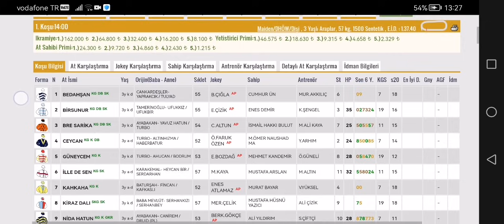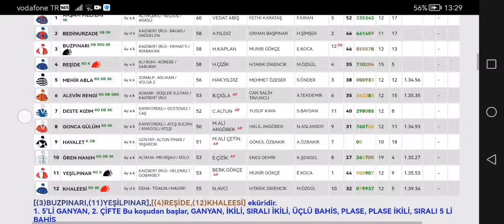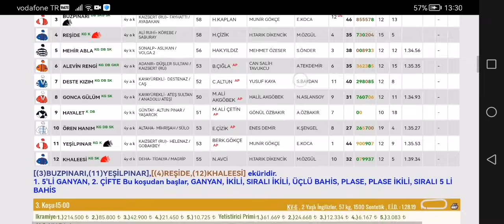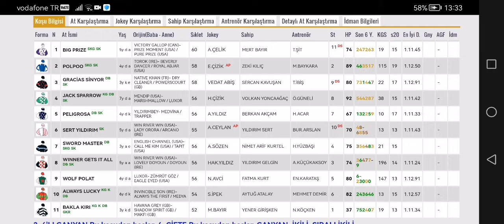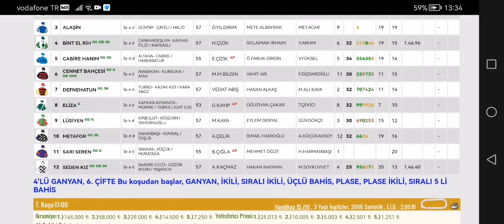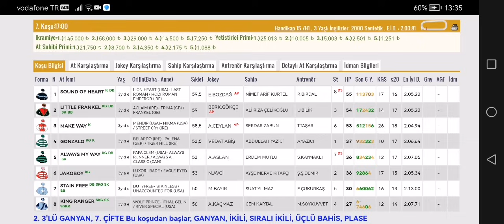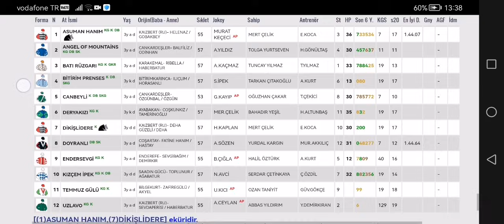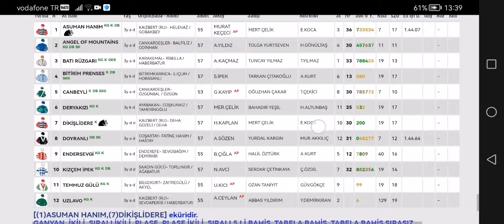22 Kasım 2023 Çarşamba İstanbul altılı ganyan tahminleri İstanbul At yarışı tahminleri